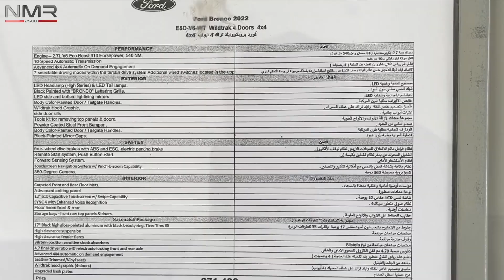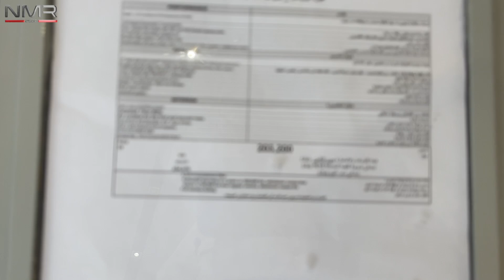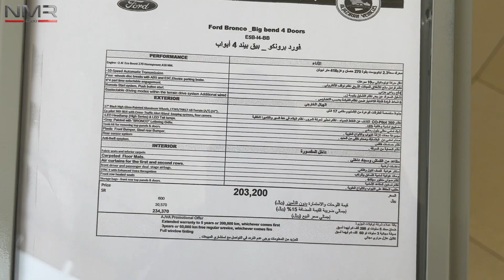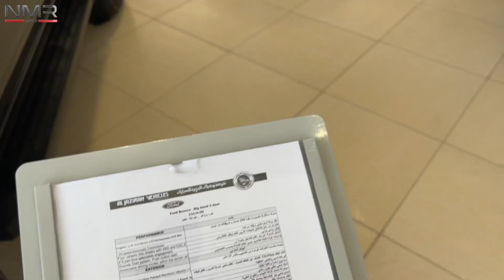فورد برونكو 2022 لون جديد وعجيب ورايق مع اسعار جميع الفئات